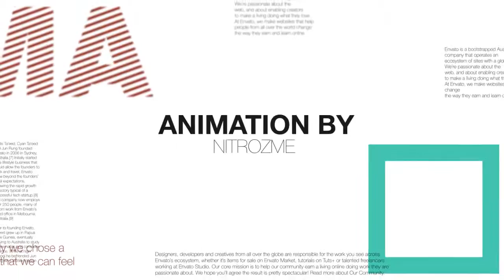Magazine Promo | After Effects Template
‘Magazine Promo’ cinematic slide show perfect for your opener, tv show, photo/video slide show or any media opener . Even special events. You can use images instead of videos. Very simple and well organize project. You can easily change the colors in just one simple step. Changing text , drop your media, audio and hit render. Fast rendering project. An elegant and simple photo gallery with parallax effect. This After Effects template is suitable for presenting your family images or videos as well as any business media. This project is clean and simple and contains a variety of beautiful slide designs and it can be also used to present any occasion media: wedding, vacation gallery, photo albums, anniversary, birthdays, friends or other any special events. You can create summer and holiday slides with sliding images This slideshow will be funny and beautiful gift for your friends. They will be happy to see that video. Look at bright sun. This is 2k15 trend.
Perfect For:
Modular construction
PDF Tutorial includes
Color control
FULL HD resolution (1080p) 30 fps
20 Image Holders
CS5, CS5.5, CS6, CC, CC2014 compatibility
11 Unique Scenes
Clean Titles
Awesome Atmosphere
Smooth animation Customise this stylish slideshow project. Showcase 20 photos to reveal a special image of someone for their birthday, wedding, anniversary, Christmas, special occasions, travel destination, product launch or for your company conference. Drag and drop in your photos, adjust the position of each to your liking, add audio, then hit render!
Combine scenes and you can create any slideshow: business, retro, travel, vintage, minimal, wedding, corporate, sport, hipster etc.